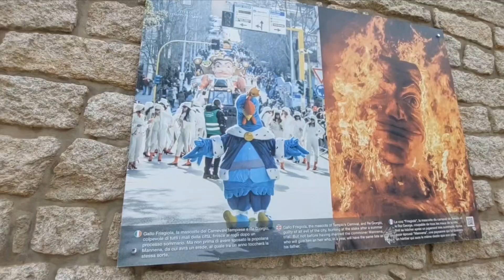2P " TEMPIO PAUSANIA " (Alta Gallura ) SARDEGNA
Agradeço Marco Pinna.Um bom companheiro de viagem sardegna​ automobile​ nature​ travel​